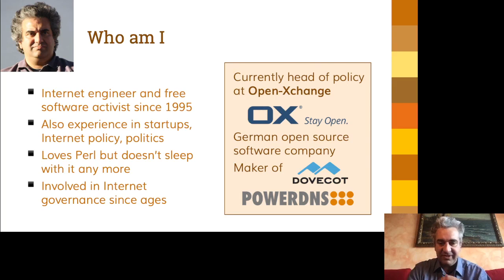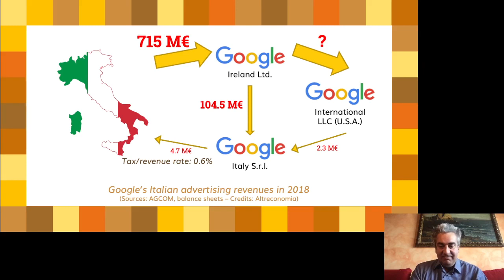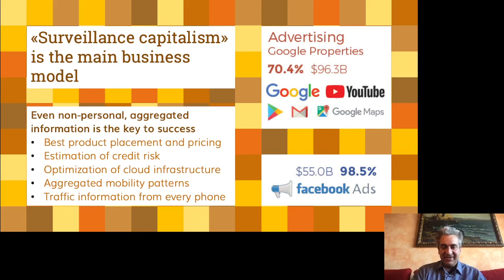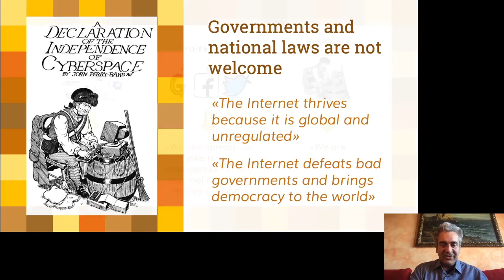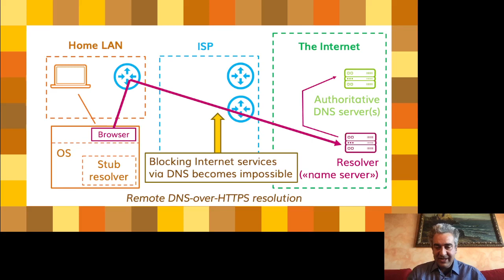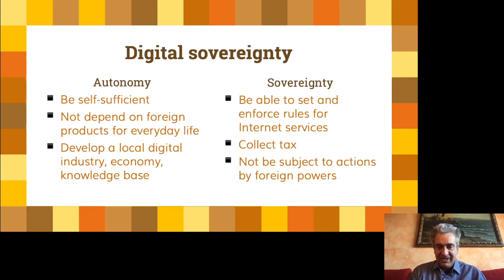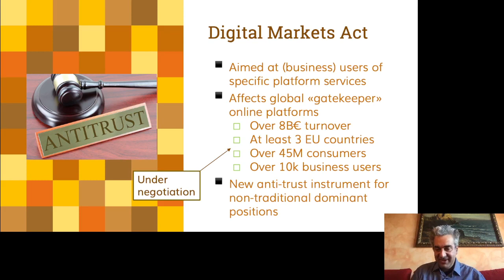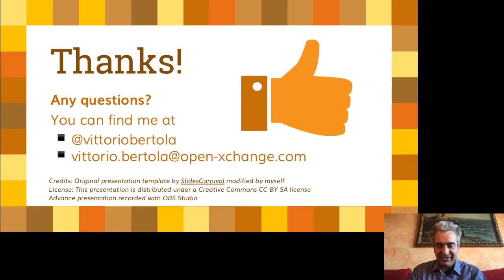FOSDEM 2022 - European digital sovereignty and open source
Vittorio Bertola's talk in the main room at FOSDEM 2022. It describes why Europe is concerned by the dominance of Internet services by big tech companies from the U.S. and China, how the original policy and technical principles of the Internet are now used to close it down into walled gardens, what the European Union is doing about this in regulatory terms, and how open source software fits into the picture.